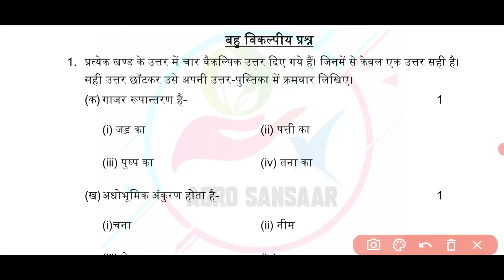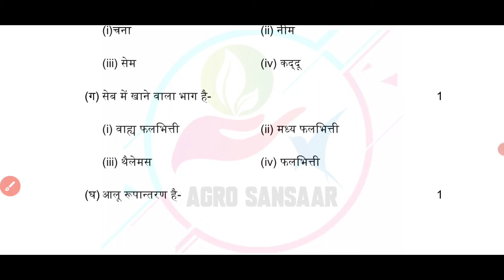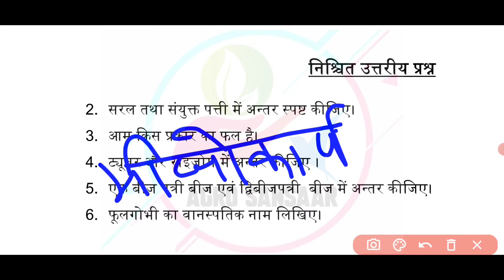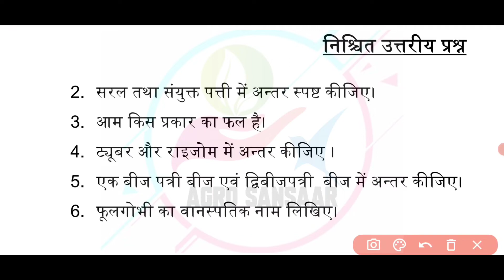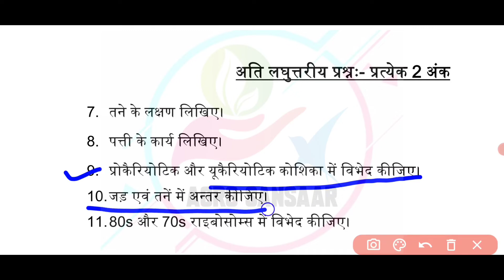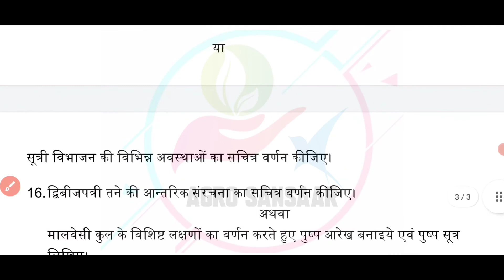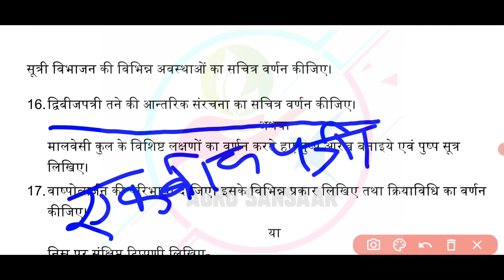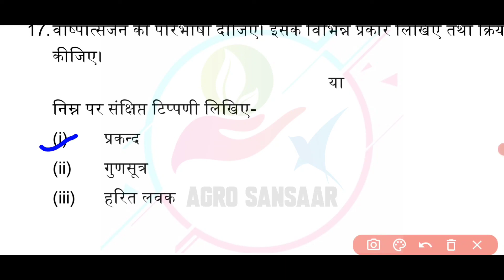ag boatny board paper | agriculture boatny paper 2023 | agriculture class 11th board paper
best book for upcatet,icar,bhu in Hindi
bestbook for upcatet bhu icar in english
कृषि वनस्पति विज्ञान  2022 पेपर,Agriculture Boatny board papers,11th Agriculture, ag boatny model
Topic covered :-
11th agriculture
11th agriculture syllabus
11th agriculture books
agriculture
11th agriculture me kon kon se subject hote hai
agriculture subject in 11th class,11th agriculture class
11th agriculture subject
11th agriculture books name
sasy vigyan 11th agriculture
11th agriculture live classes
11th agriculture subject books
11th agriculture books in hindi
11th agriculture online classes
11th agriculture syllabus up board
11th agriculture,agriculture,11th agriculture books
11th agriculture syllabus
class 11th hindi half yearly exam
class 11th hindi ardhvaarshik pariksha
11th class hindi half yearly paper 2023 pdf
agriculture subject in 11th up board
class 11th half yearly exam hindi real paper
11th agriculture me kon kon se subject hote hai
hindi half yearly paper 2023 mp board class 11th
11th agriculture mo
11th agriculture class
11th agriculture model
11th agriculture subject
agriculture
11th agriculture model paper 2022
class 11th agriculture board exam question paper 2022
 11th agriculture model paper 2022 11th agriculture syllabus
11th agriculture
class 11 agriculture paper
11th agriculture books
11th agriculture class
agriculture Boatny model paper
11th agriculture subject
11th class agriculture
11th agriculture online classes
11th agriculture model paper
ag boatny board paper | krishi abhiyantran paper 2022 | agriculture class 11 Boatny